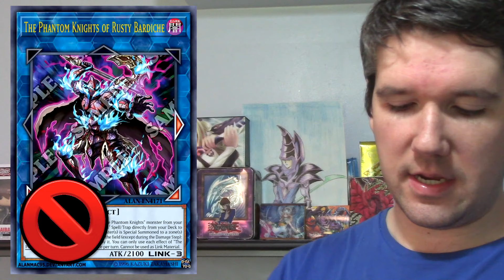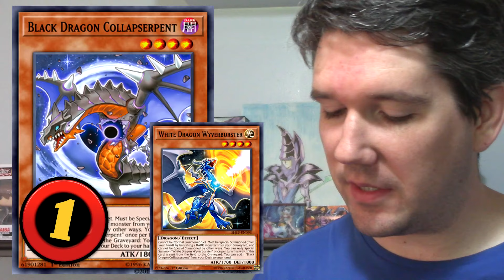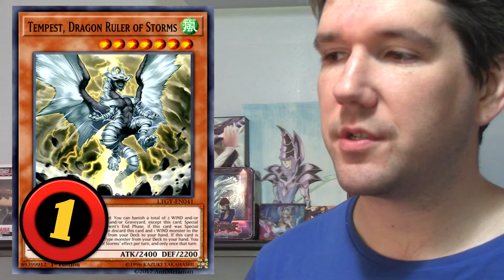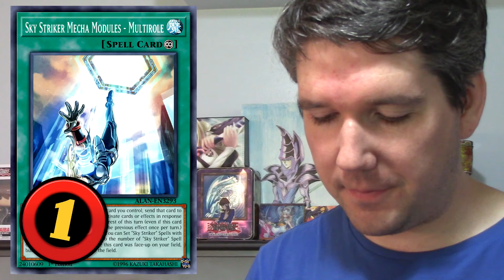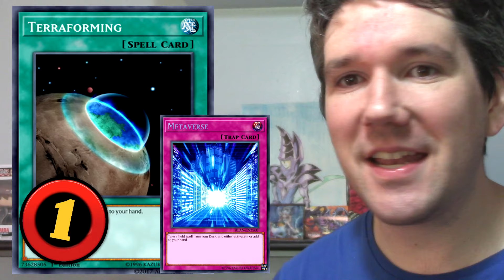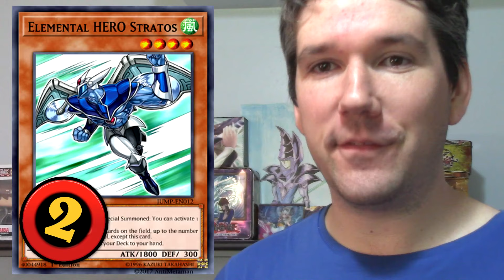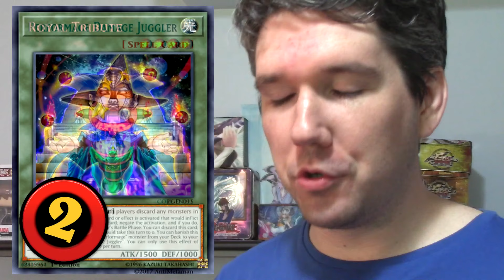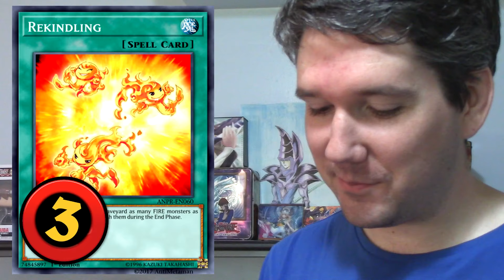July 2019 Banlist Discussion | "My Thoughts On The New List"